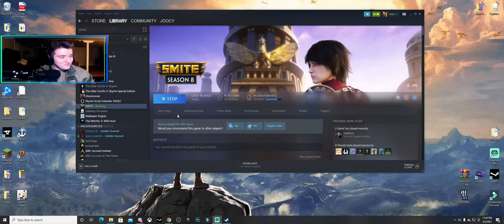Siege in a nutshell (Smite funny moments)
cabraken go rumble rumble